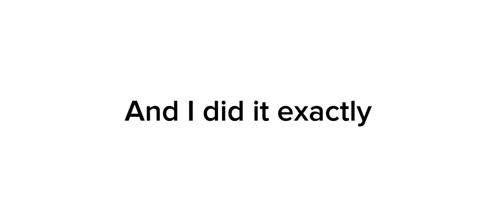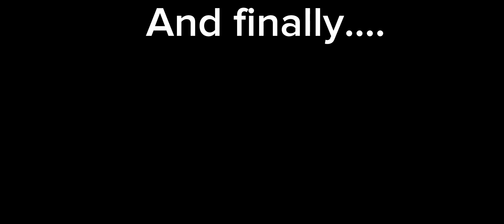Playing Crafting and Building FUNNY MOMENTS